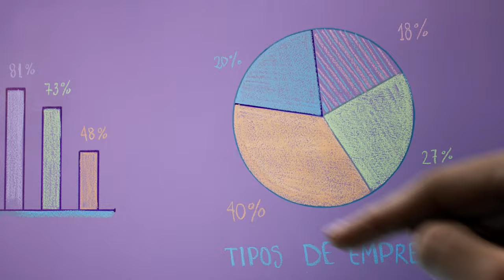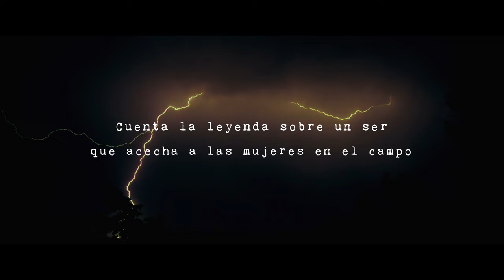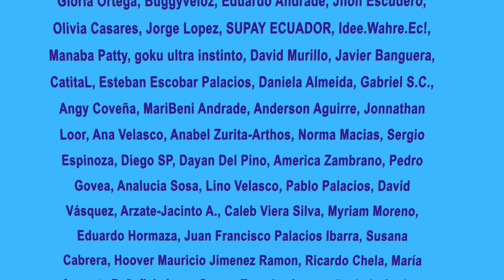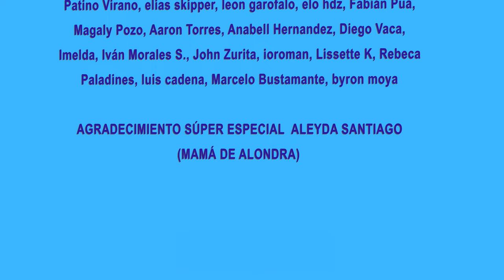¿Qué dicen las redes de Noboa? | Candidatos no logran conectar con votantes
¿Qué dice la gente de Noboa? ¿Realmente están llegando sus mensajes?
Hoy lo analizaremos con Alondra Enriquez.